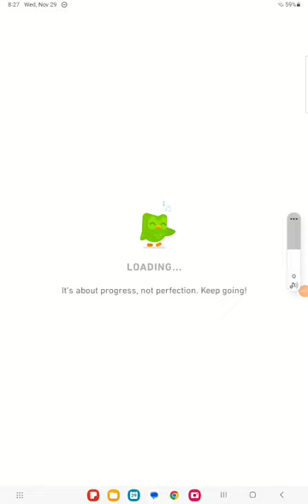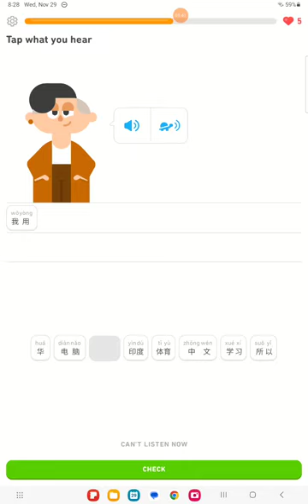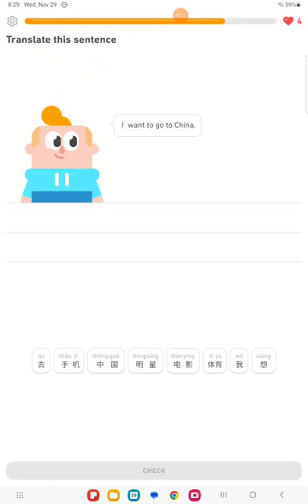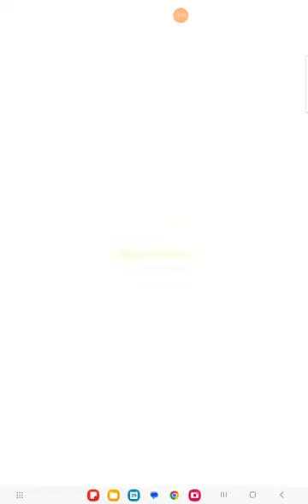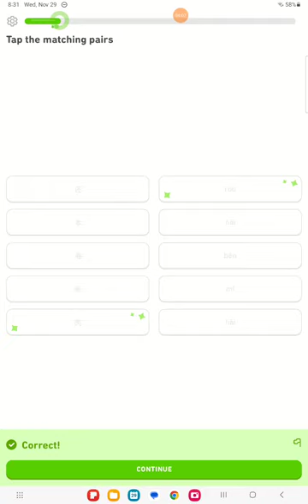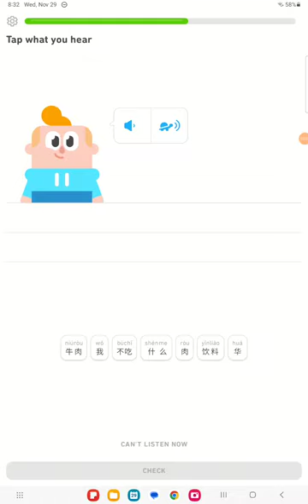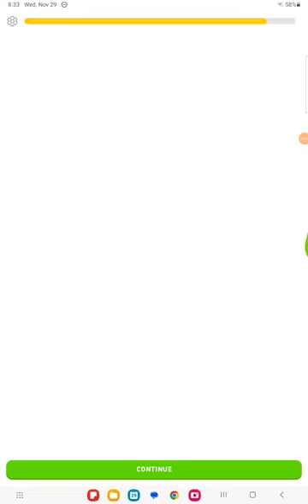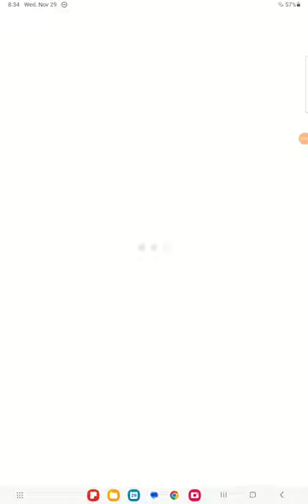Duolingo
If you're using the screen recorder I use for this kind of video, don't let any other apps use your microphone while recording, or it will mute your video.